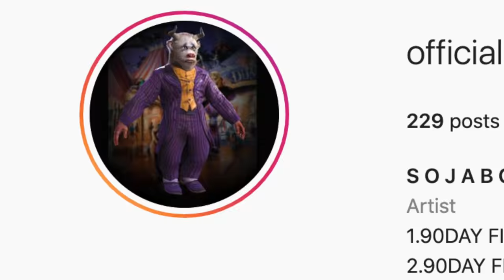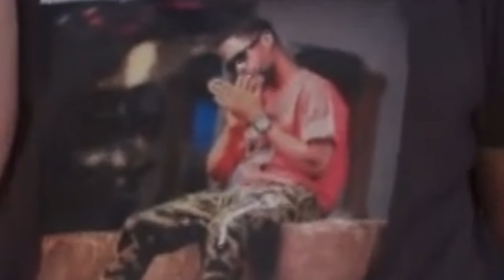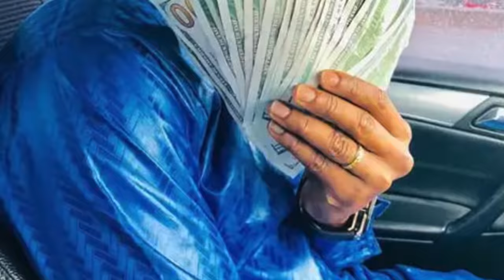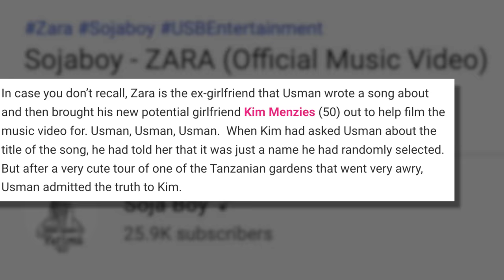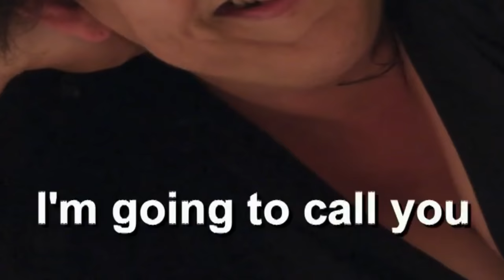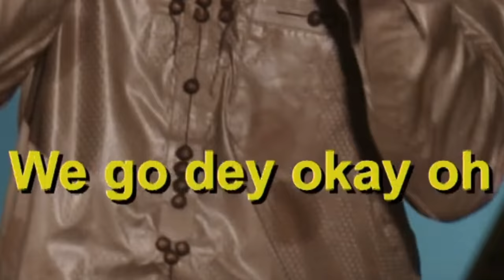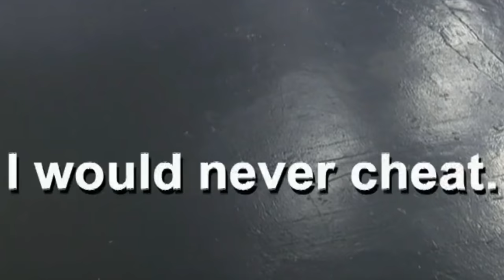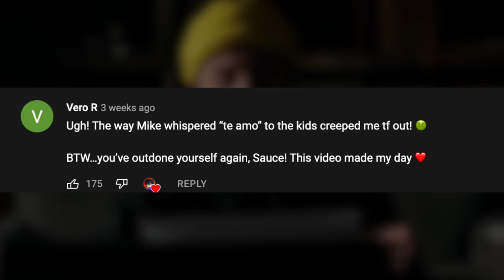The TRUTH About Sojaboy Usman | 90 Day Fiancé: Before the 90 Days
In this series of "Before the 90 Days", 32 year old aspiring celebrity, Sojaboy Usman, finds himself back on the market for more grannies after his intial failed marriage. Insert 50 year old Kimberly Menzies, a megafan, who decides to fly half way across the world to visit the con-artist himself... WHAT COULD GO WRONG?!...